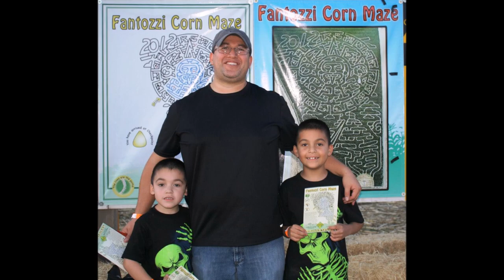Fantozzi Farms Corn Maze Movie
Fantozzi Farms Corn Maze is located in Patterson, California and is open every October!